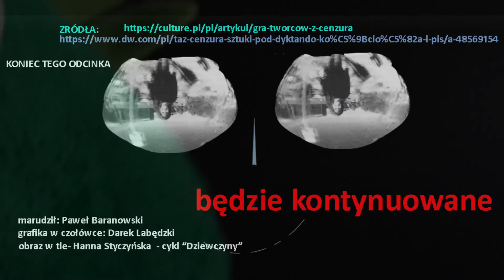Cykl „Dlaczego Einstein był łysy….." odcinek 37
"Cenzura - część 2."  - 37. odcinek cyklu "Dlaczego Einstein był łysy - czyli mądrej głowy włos się nie trzyma„
Autor projektu i osoba prowadząca - dr Paweł Baranowski - publicysta, dydaktyk i znawca sztuki.